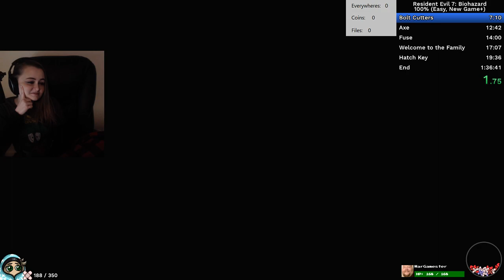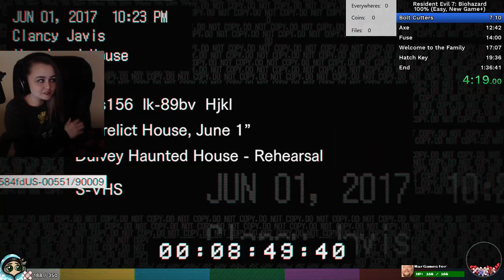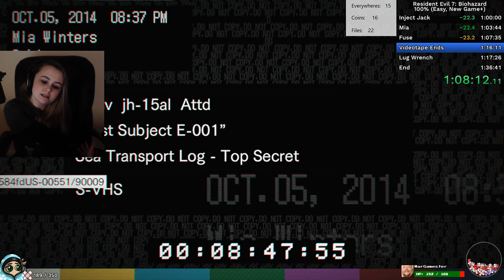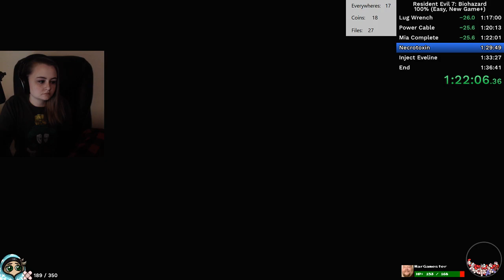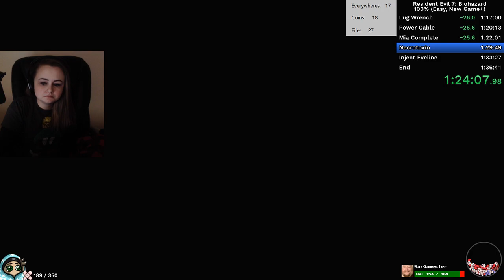Resident Evil 7 - 100% Easy NG+ Speedrun - 1:36:26